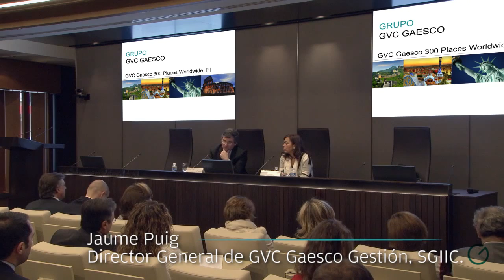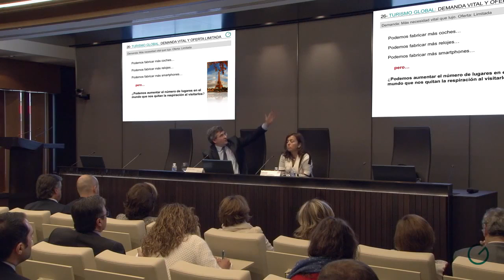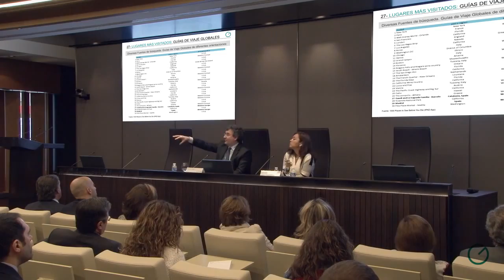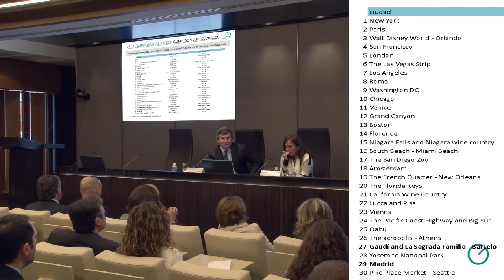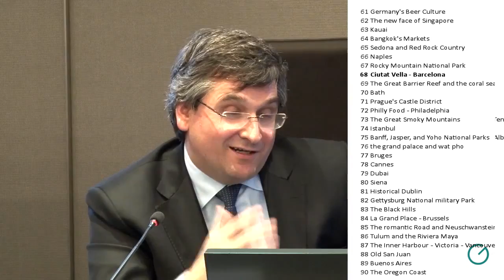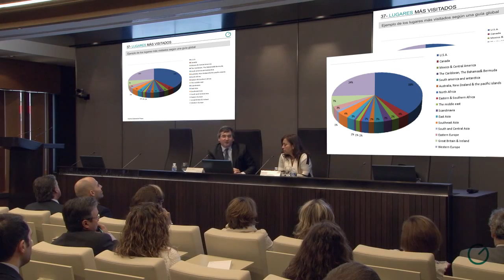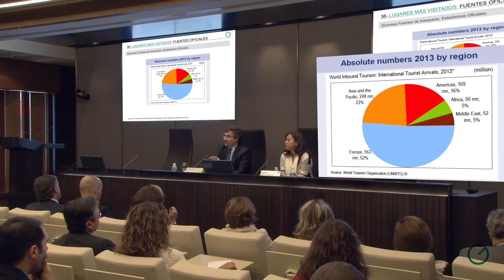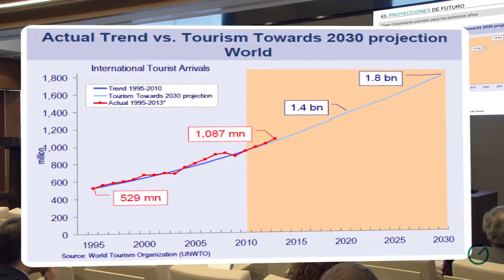GVC Gaesco 300 Places Worldwide, FI 10 de 12